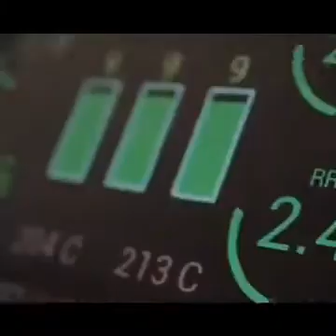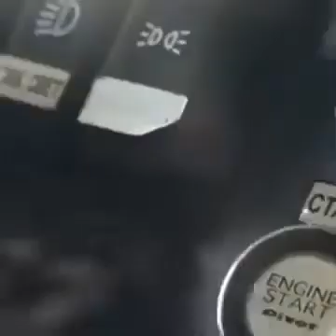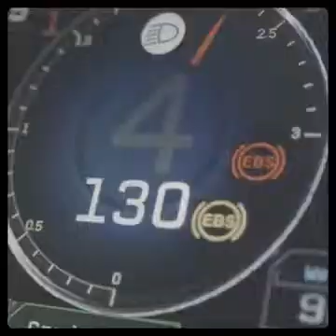Спортивный сериал "Мастер" скоро на НТВ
Первый спортивный сериал о гонках на грузовиках и российских чемпионах Дакара команде КАМАЗ-мастер. В съемках принимали участие также гоночные команды: «Gepard Racing», «ГАЗ Рейд Спорт», «S&A Racing», АСК «Вираж» и «MSK Rally Team».В сложных трюковых сценах в качестве дублёров главных героев сериала выступали профессиональные гонщики «КАМАЗ-мастера». Так, например, по сюжету один из КАМАЗов заносит, и после преодоления трамплина машина падает на бок
В сериале восемь серий. Премьера состоялась 18 февраля на видеосервисе PREMIER
В фильме снялись известные российские актеры Анатолий Белый, Игорь Петренко, Антон Васильев, Линда Лапиньш, Макар Запорожский, Никита Павленко, Сергей Шакуров. Это первый многосерийный художественный фильм о ралли-рейдах спортивных грузовиков и управляющих ими пилотах. За рулем мощных «Камазов» «Синей армады» находились боевые пилоты команды, победители «Дакара» Эдуард Николаев, Айрат Мардеев, Дмитрий Сотников, Андрей Каргинов и Антон Шибалов